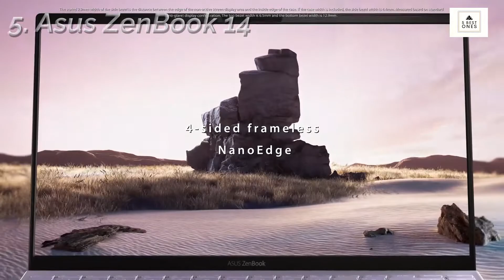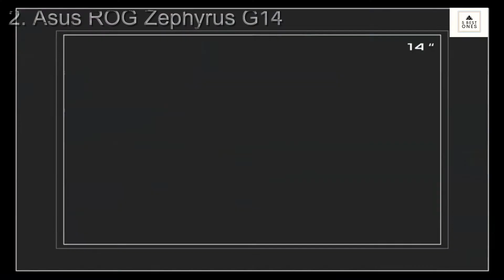5 Best Ultrabook's Laptop Of 2022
5 Best Ultrabook's Laptop Of 2022